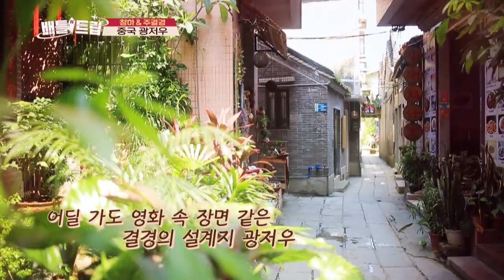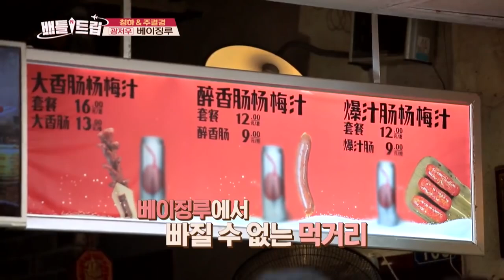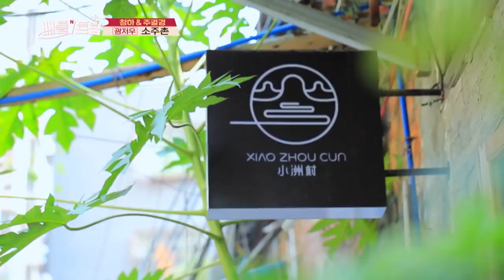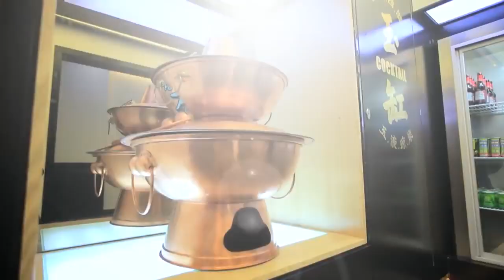[ENG/THA/CHN] Battle Trip #8 KBS WORLD TV legend program requested by fans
I.O.I’s Trip to Guangzhou Part.1